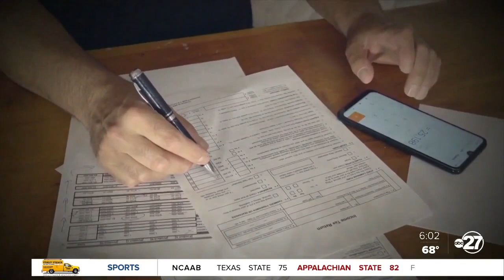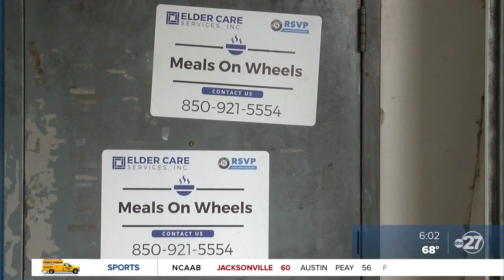Leon County Property Appraiser holds extended hours to assist with exemptions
Seniors could save some major cash on their taxes through what's called homestead exemptions, but in order to do so, they have to know that they're eligible, and apply before the deadline.